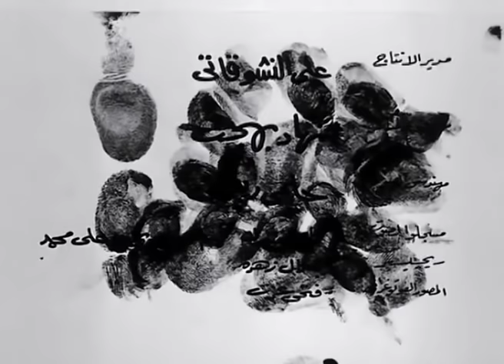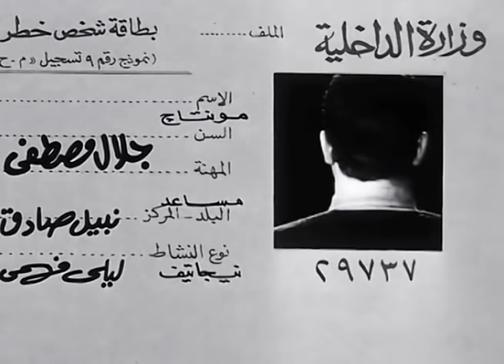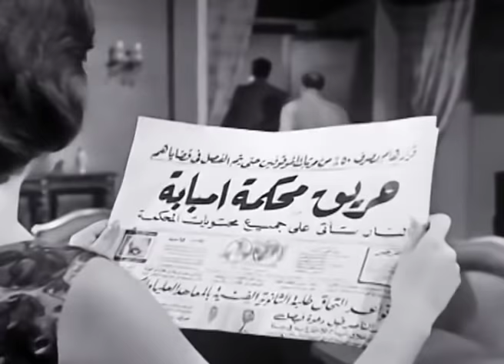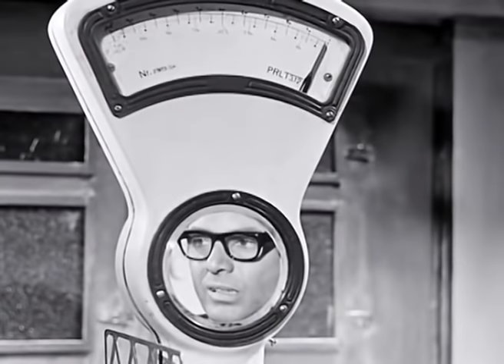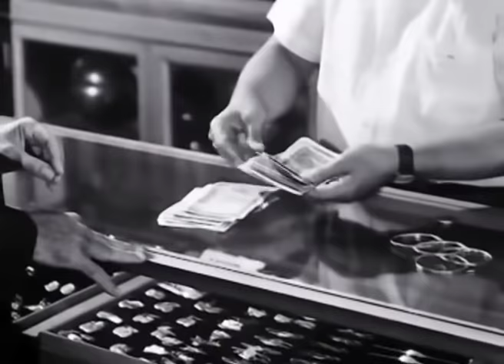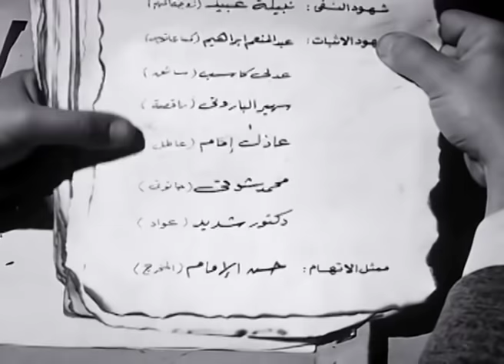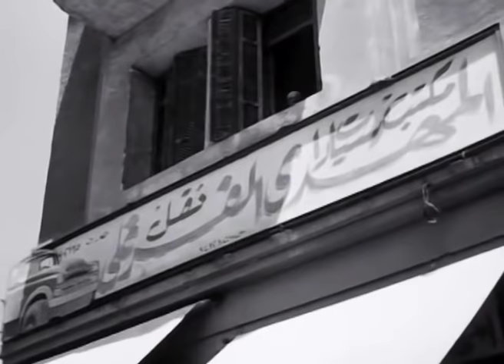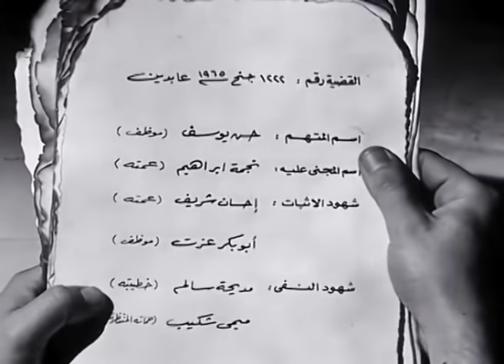الفيلم العربي - ٣ لصوص - بطولة حسن يوسف وهند رستم وفريد شوقى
ثلاث قصص كتبها إحسان عبد القدوس عن ثلاثة لصوص، اختلفت ظروفهم، كما اختلفت دوافعهم للسرقة، فالأول يسرق من زوجة خائنة معتقدًا أن هذا حقه، والثاني يسرق أتوبيسًا عامًا من أجل أن يصل سريعًا لزوجته المريضة، أما الثالث يسرق عمته العجوز ليتمكن من الزواج.

الابطال
حسن يوسف
هند رستم
فريد شوقى

الاخراج \ فطين عبد الوهاب
المؤلف \ احسان عبد القدوس